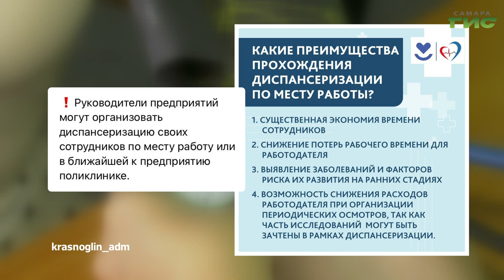О чем пишут в самарских Telegram-каналах